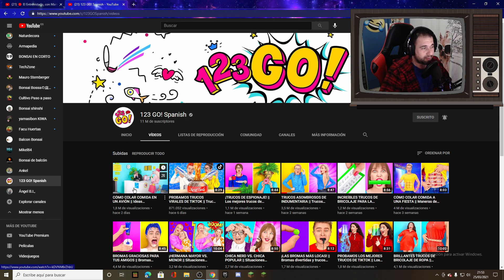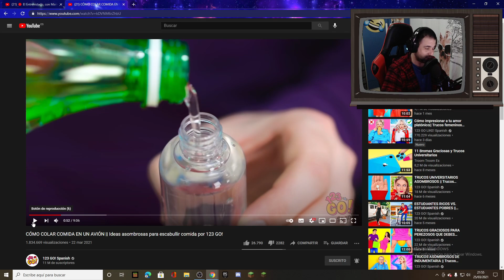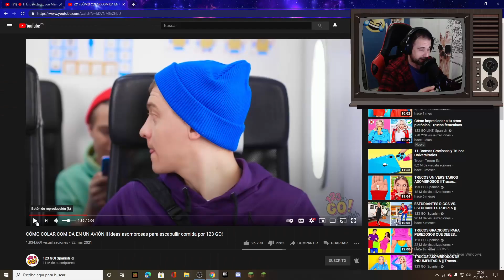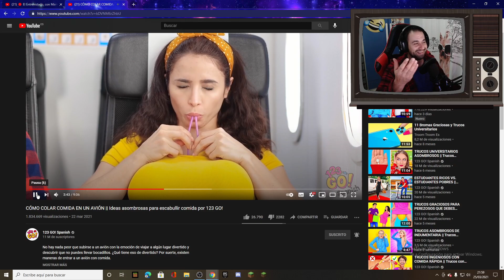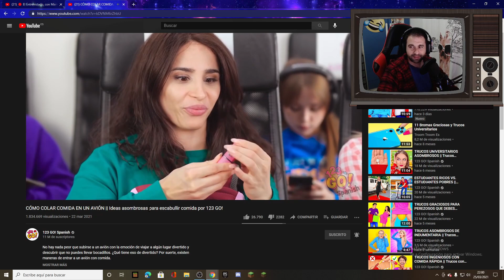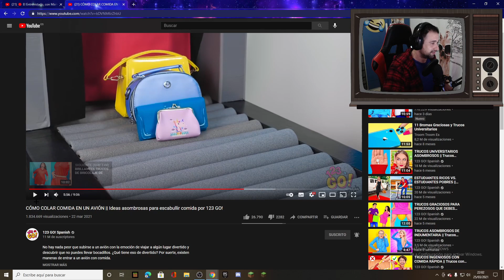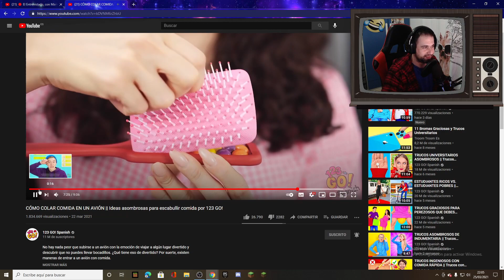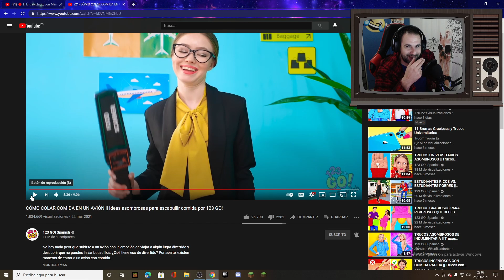Mejores momentos Twitch VOL 3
El fin de las donaciones sera para una mejora para el canal e ir comprando los siguientes articulos.
DONACIONES al 0,5% 💪 Ya falta menos ... GRACIAS

Bienvenidos a Bonsai Menorca !!!
Básicamente lo que hago en mi canal es hacer de mi afición, los Bonsais, un modo de entretenimiento para bastantes personas. No soy el mejor bonsaista, ni el que mejor edita, pero espero que aun así disfrutes a mi lado y junto a los amigos que me acompañan día a día haciendo vídeos. Un fuerte abrazo. 🌲🌳🌵🍂🍁🍃 盆栽